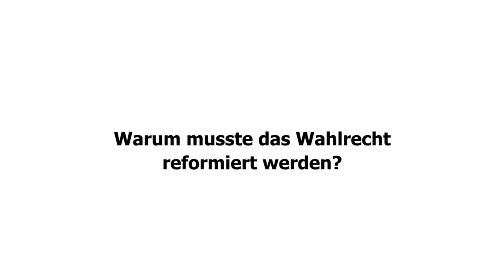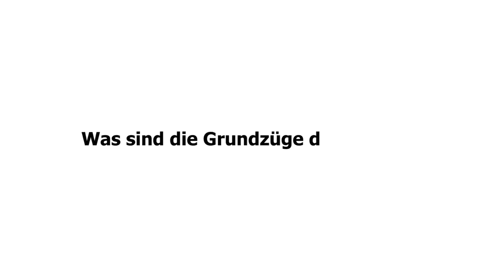Stefan Ruppert - Im Dialog - Folge 2: Wahlrecht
In der zweiten Folge seines politischen Podcasts beantwortet Dr. Stefan Ruppert Fragen zur Wahlrechtsreform.